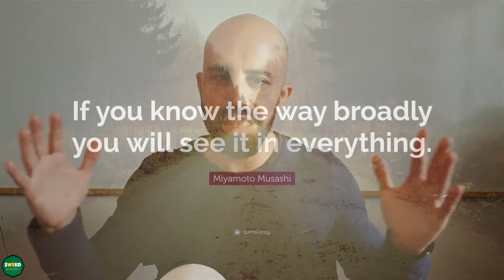What is this channel about?... LEARNING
Hi! I don't really want to help you learn English. There are plenty of channels and websites that do that. I want to help you learn HOW TO learn. Of course, our focus will be on learning English, but I want to talk about the theory and philosophy behind learning.

Join me!